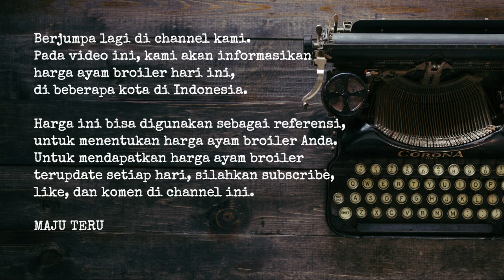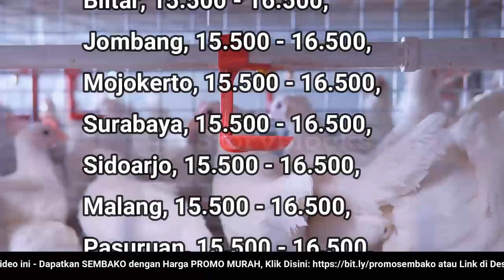🔴 UPDATE: Harga Telur Ayam Ras Hari Ini, Senin 14 November 2022